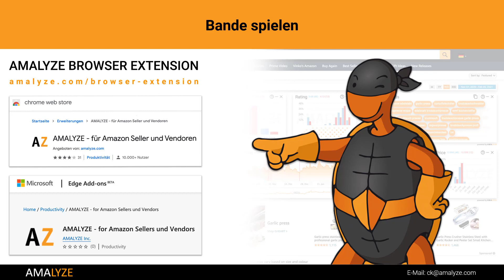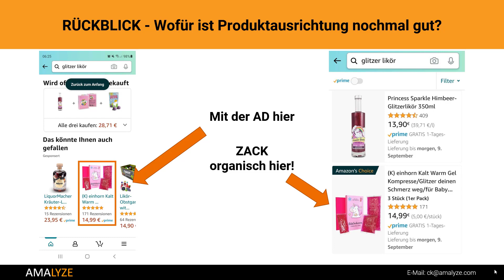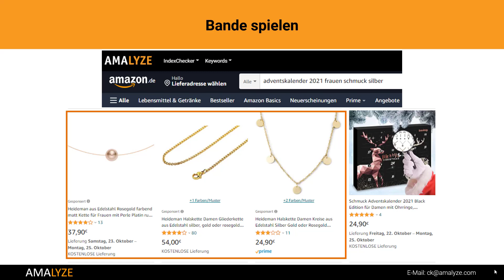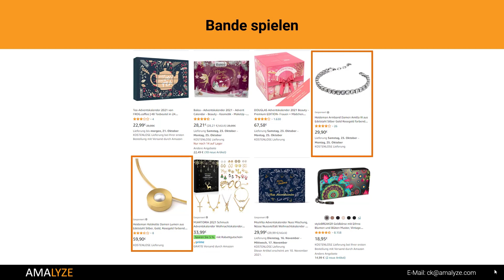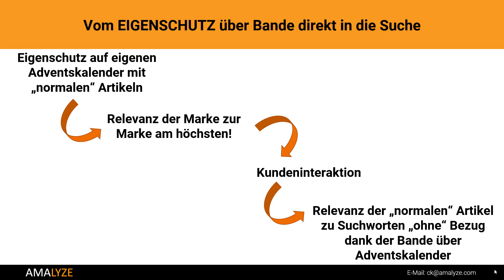AMAnews: Amazon PPC als Bande nutzen, um Relevanz für neue Suchbegriffe bei Werbung zu erhalten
AMAnews Sonderedition am 18. November 2021. Im heutigen Video geht es darum, wie Du Amazon PPC als Bande nutzen kannst, um die Relevanz für neue Suchbegriffe bei der Amazon Werbung zu erhalten.

⏰ Zeitleiste ⏰
00:00 Intro
00:34 Wofür ist die Produktausrichtung nochmal gut?
01:20 Bande spielen - Eigenschutz
04:11 Vom Eigenschutz direkt in die Suche

In der heutigen Ausgabe der AMAnews zeigt Dir Christian Kelm alle relevanten Amazon News, sodass Du als Amazon Seller, Amazon Vendor oder Amazon FBA Verkäufer immer auf dem aktuellen Stand bist und das Wissen für mehr Umsatz für Dein Amazon Business nutzen kannst. Heute geht es vor allem um das Thema: Im heutigen Video geht es darum, wie Du Amazon PPC als Bande nutzen kannst, um die Relevanz für neue Suchbegriffe bei der Amazon Werbung zu erhalten.

#️⃣  Weitere Links #️⃣